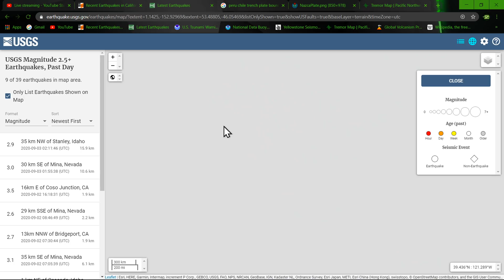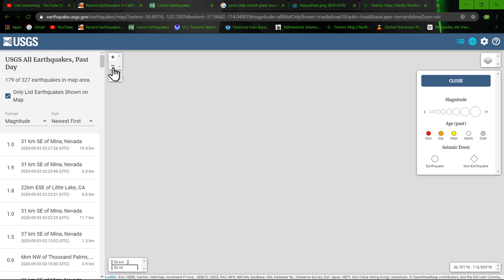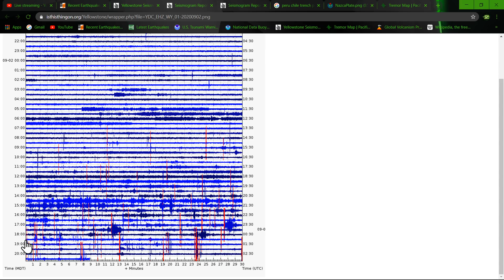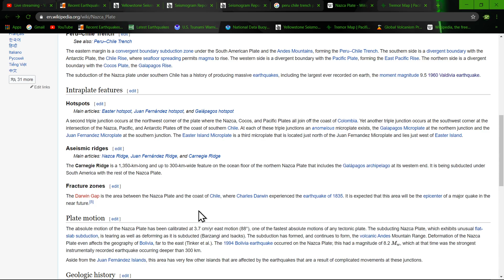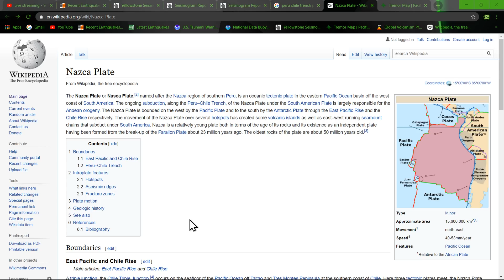Earthquake update 9/2/2020